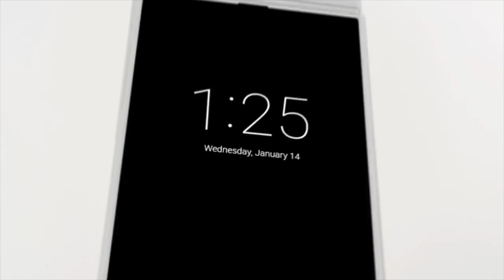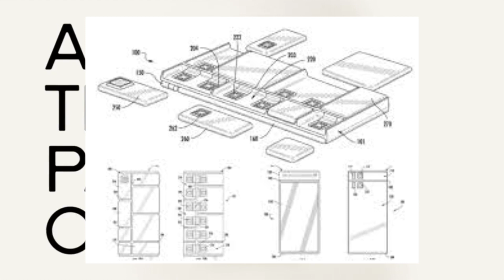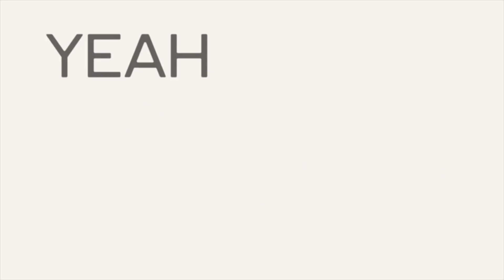Google: brevettato uno smartphone che si monta come i lego!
In questo video parleremo del nuovo possibile smartphone modulare di google, una sorta di project ara 2.0.

🔴Profilo recensore Amazon